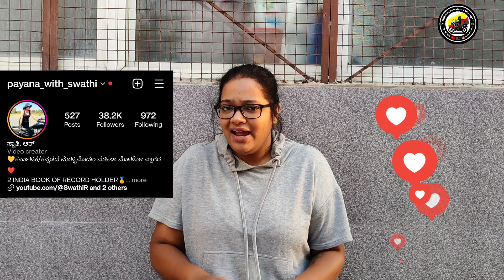😹 ಯಾವೋ ಇವೆಲ್ಲ ಸೀಡ್ less 🍒 ಡಿಂಗ್ರಿಗಳು🔥 | Reels comedy | swathir 🤣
🙏ಇದು ಕೇವಲ ಮನೋರಂಜನೆಗಾಗಿ, ಯಾರು ಅಪಾರ್ಥ ಮಾಡ್ಕೋಬೇಡಿ  🙏 ನಿಮ್ಮನ್ನು ನಕ್ಕಿ ನಗಿಸುವುದೇ  ನನ್ನ ಧ್ಯೇಯ , ನಕ್ಕರೆ  ಅದೇ ಸ್ವರ್ಗ, ಆಯಸ್ಸು ಜಾಸ್ತಿ ಆಗುತ್ತೆ 🙏